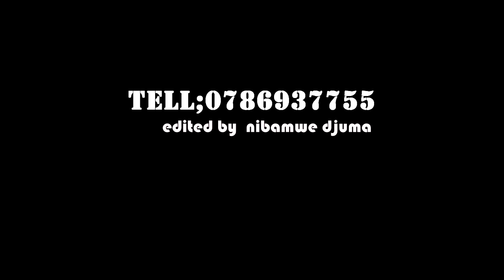KEZA WA YAKA bamutaye mumungezi atwite ivuyemo watch new fanny comedy international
kiroso film tv